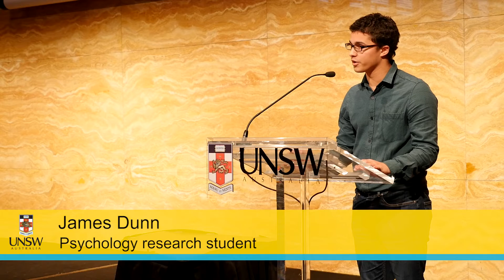Face recognition: Research to enhance facial recognition software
James Dunn (Psychology) Science and Society

For his research the human ability to recognise familiar and unfamiliar faces in different situations, which could have implications for identity checks.

This presentation was a winner in the 'Science and Society' category at the UNSW Science 1 minute thesis competition in 2015.